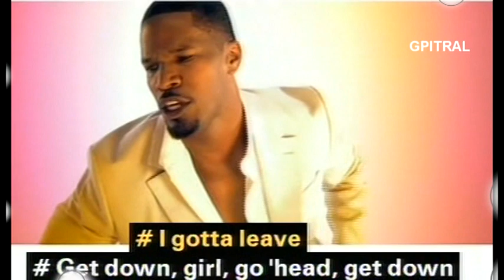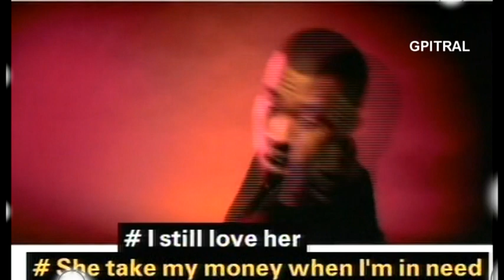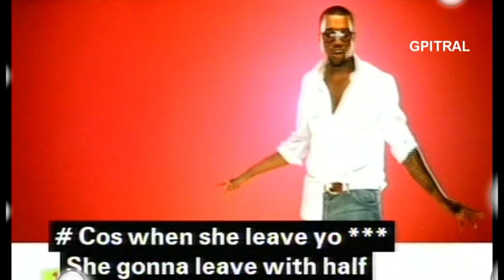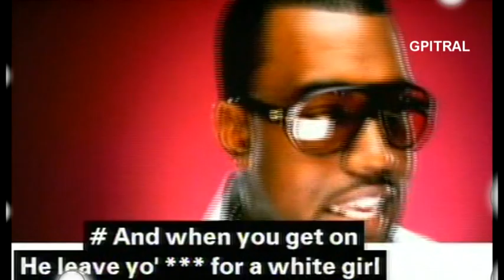Kanye West ft Jamie Foxx Gold digger subtitles